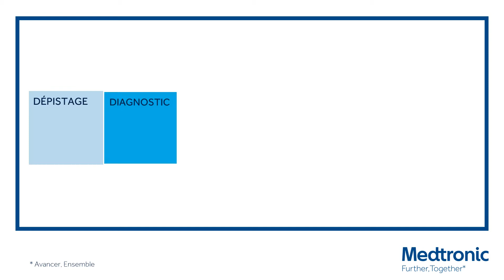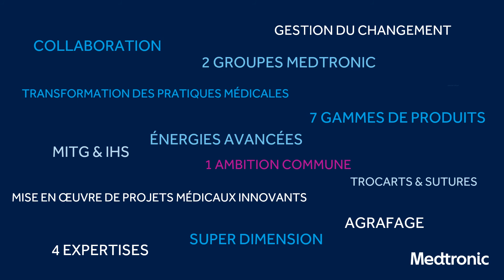Cancer du Poumon - Parcours patient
Découvrez les 6 étapes clés du parcours patient : Dépistage, diagnostic, préparation à la chirurgie, chirurgie, suivi post-opératoire et suivi à long terme